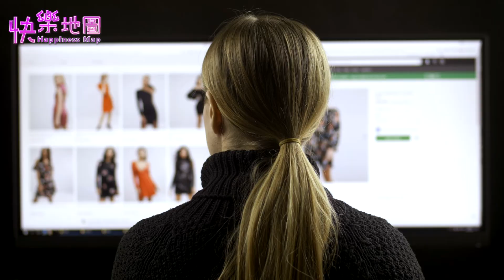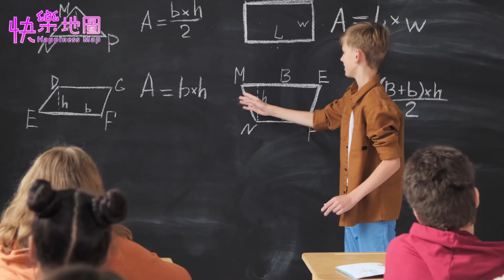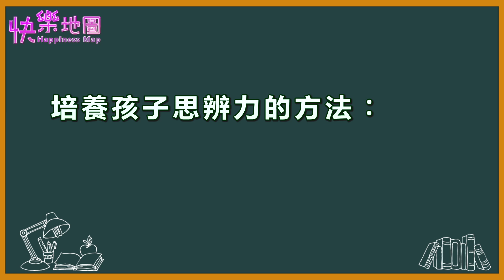孩子在AI時代必須具備的能力Part I-思辨力 The Essential Skills Kids Need in the Era of AI-Critical Thinking Skills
節目主講：林凡維 Jessie Lin Brown
攝影剪輯：許志印 Dylan Hsu